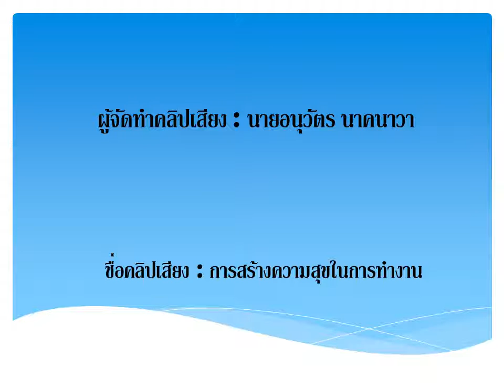# เคล็ดลับความสำเร็จ การสร้างความสุขในการทำงาน